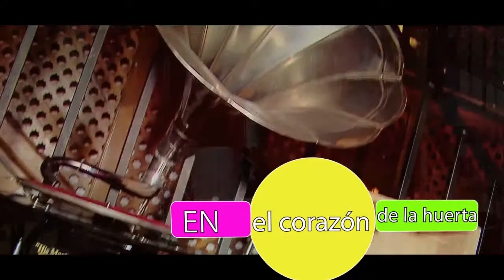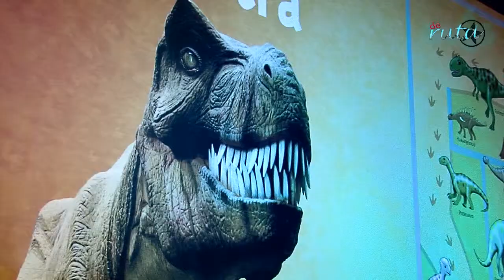Days of the Dinosaur Murcia en De Ruta Murcia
Days of the Dinosaur Murcia @DayDinosMurcia en De Ruta Murcia